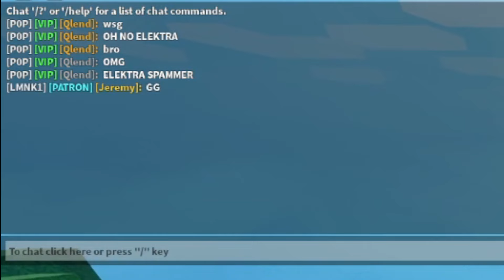HOW TO GET A HUGE 1V1 WINSTREAK IN SEASON X ROBLOX BEDWARS... (New Meta)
If you do find this helpful make sure to like and sub!! I would really appreciate it!